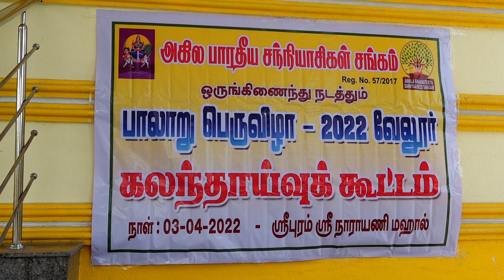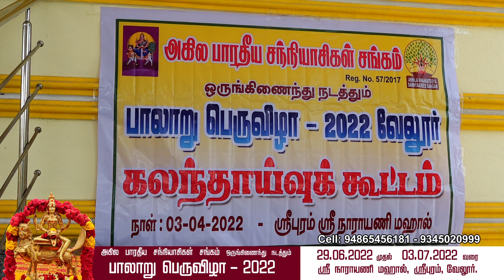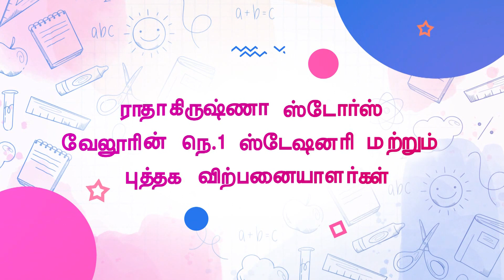அகில பாரதீய சந்நியாசிகள் சங்கம் ஒருங்கிணைந்து நடத்தும் பாலாறு பெருவிழா கலந்தாய்வு கூட்டம்|03.04.2022